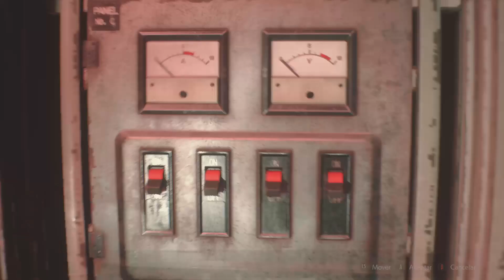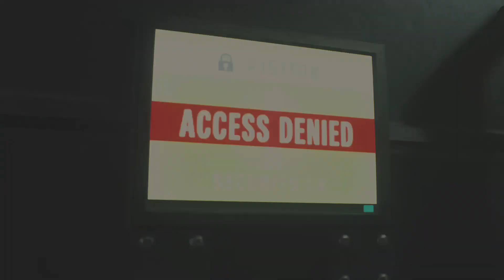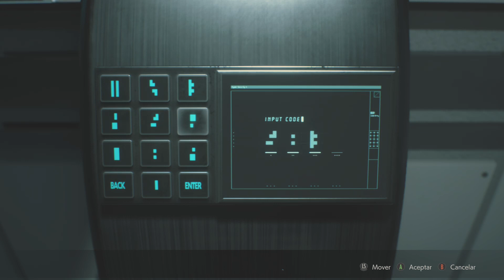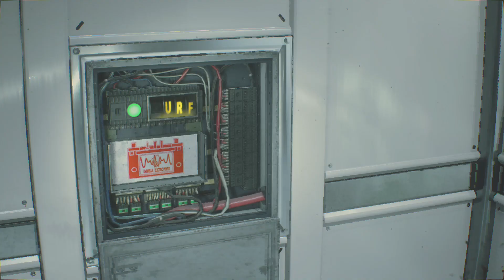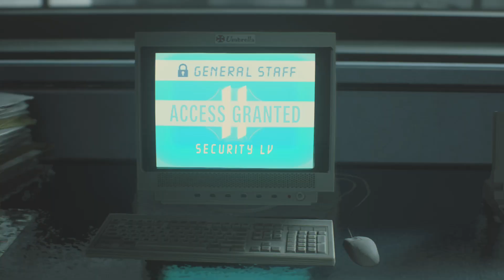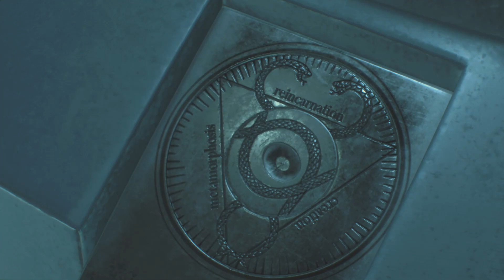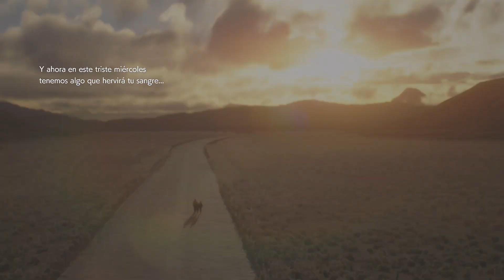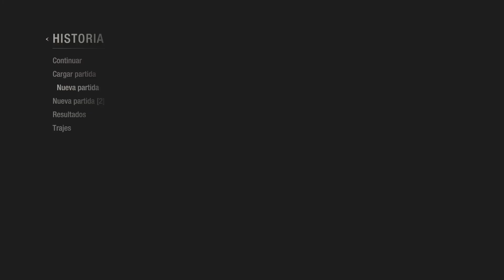Resident evil 2 Parte 3.2